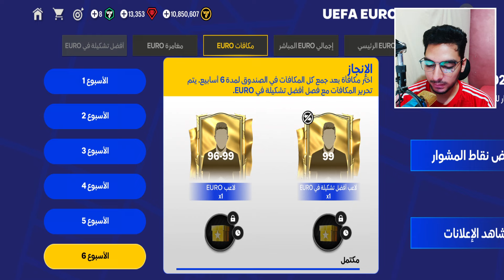بيلنجهام هدية للجميع 🥳🔥 شرح وتجربة حدث سجلات الأيقونات ولاعبو كرات أشعة الشمس | FC Mobile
رسميا بيلنجهام هدية للجميع بمناسبة وضعه على غلافة اللعبة للموسم الجديد 2025
فى فيديو النهاردة هنشرح حدث سجلات الأيقونات وحدث لاعبو كرات أشعة الشمس وهنستلم مع بعض نجم حدث اليورو
مشاهدة ممتعة ❤️